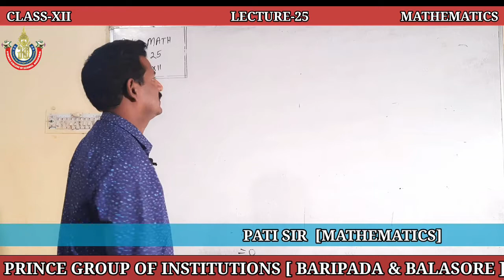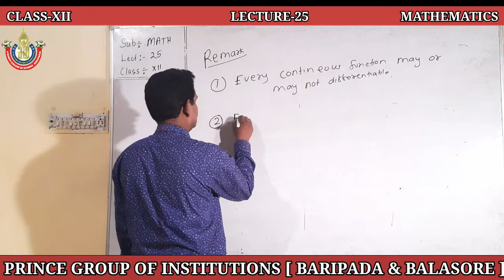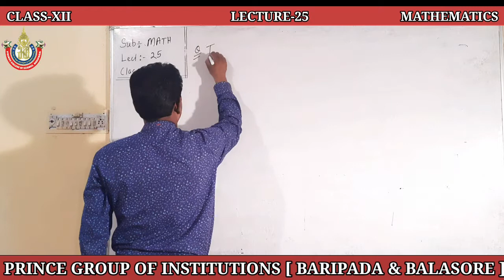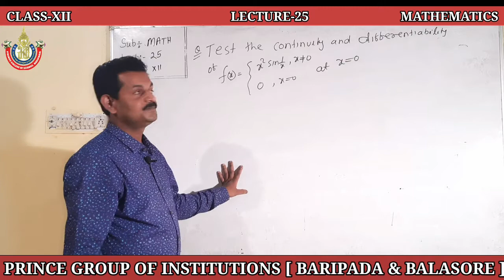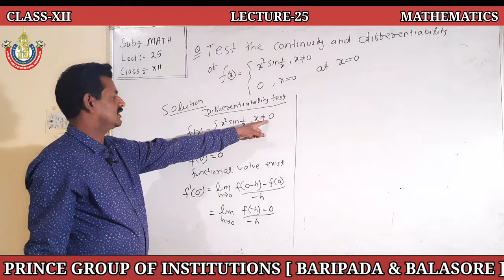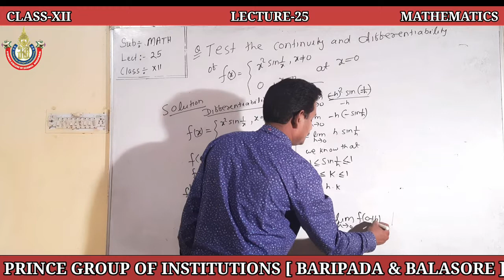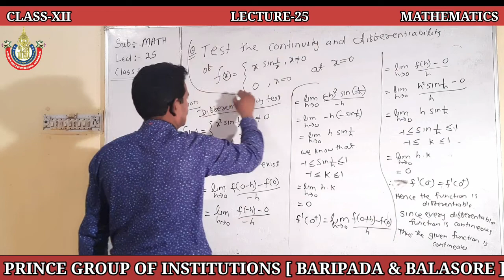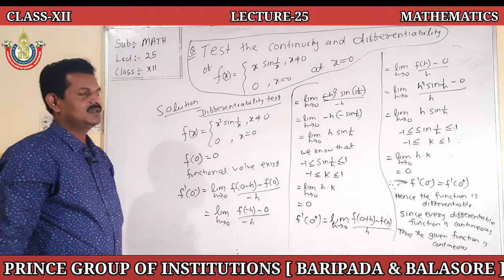DERIVATIVES [MATHEMATICS][LECTURE-25][CLASS-XII][CHSE ODISHA]